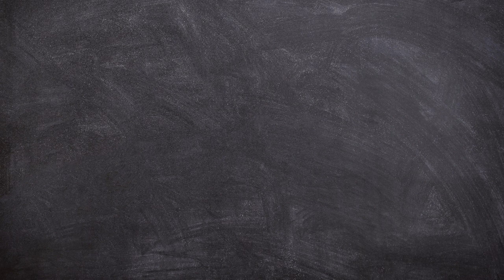First Digital Photograph| Russell Kirsch | Backstory # 4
Did you know that the first digital camera invented in 1975 didn’t actually produce the first digital photograph? The first digital photo actually came almost two decades earlier in 1957 when Russell Kirsch made a 176×176 pixel digital image by scanning a photograph of his three-month-old son. The low resolution was due to the fact that the computer they used wasn’t capable of storing more information.